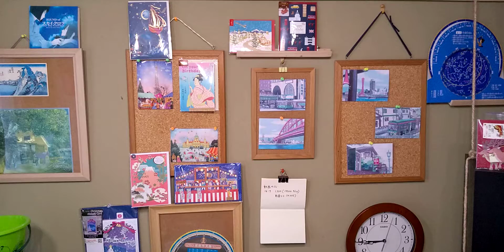画像テスト 画素数1920×960 18：9 H.265 軽量モード